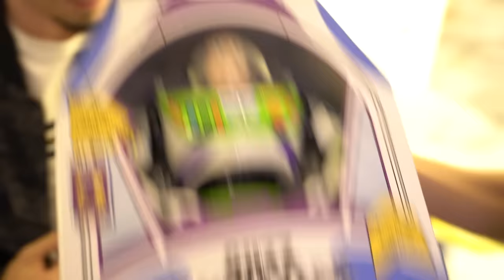HE ADOPTADO UN CACHORRO DE LEÓN DURANTE UNOS DÍAS!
A veces me da miedo